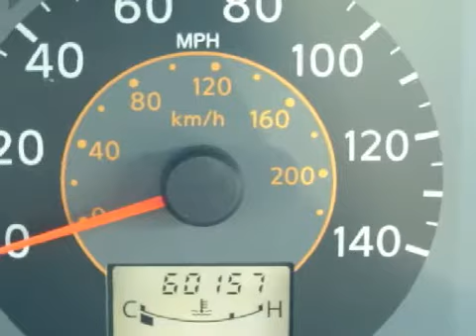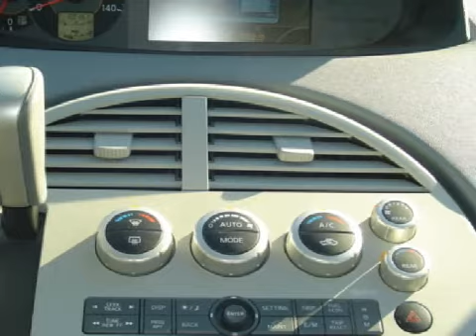2006 Nissan Quest Bloomington IL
Year: 2006
 Make: Nissan
 Model: Quest
 Engine: 3.5L V-6cyl
 Trans.: 5-Speed Automatic
 Exterior: Blue
 Miles: 60,064

 Springfield Bloomington